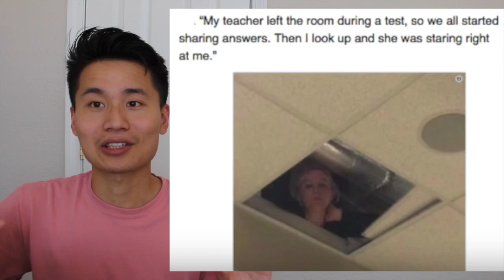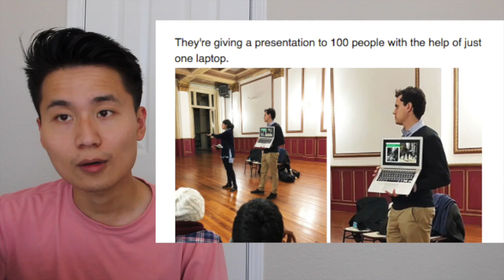Hilarious Times People Stayed Ice Cool No Matter What